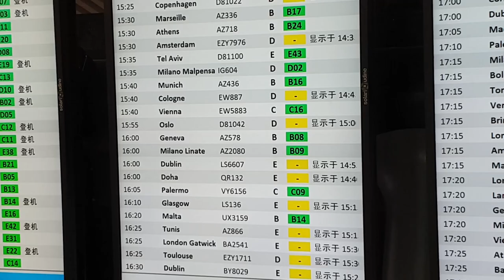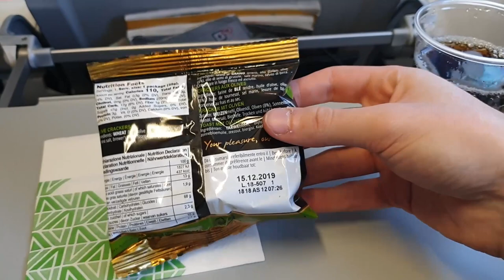Alitalia Economy Class | Airbus A319 | Flight AZ578 Rome - Geneva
Airline: Alitalia
Aircraft: Airbus A319-112 EI-IMH
Flight: AZ578 Rome Fiumicino to Geneva
Class: Economy
Seat: 4F
Camera: Samsung Galaxy S9+
Date: 25/02/2019

You will also find pictures of our flights on the Facebook page